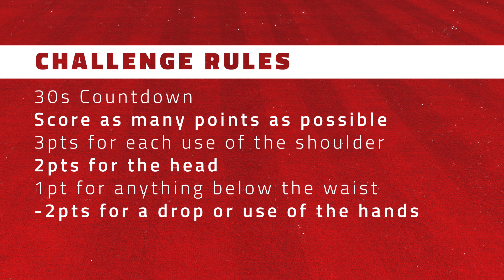Homeless World (Keepy Uppy) Cup - Stage 1, Group E: Argentina, Japan, Paraguay, USA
The first ever Homeless World (Keepy Uppy) Cup is here! Here's Group C of the Men's competition where Argentina, Japan, Paraguay, and USA compete for two places in the Last 16.

TakeYourSeat and support the Homeless World Cup!